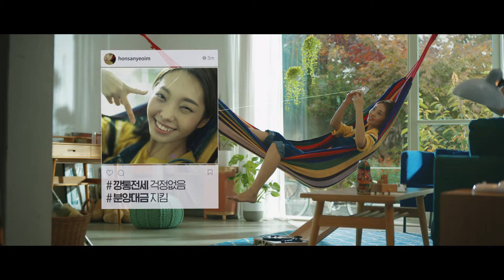5천만 국민이 HUG를 좋아합니다 'HUG 주택도시보증공사'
주거복지부터 도시재생까지 국민과 함께합니다.
국민이 HUG 할수록
사는 곳이 좋아진다
사는 것이 좋아진다

(화면,음성) HUG를 좋아합니다
(음성) 홀로 사는 청춘들이 HUG를 좋아합니다
(화면) 깡통전세 걱정없음 분양대금 지킴이
(음성)우리동네 터줏대감들도 HUG를 좋아합니다
(화면)골목경제 되살리기 노후상가 리모델링
(음성)쾌적한 도시를 꿈꾸는 누구나 HUG를 좋아합니다
(화면)마을곳곳 공원으로 구도심 정비사업
(음성)주거복지부터 도시재생까지, 내 삶의 든든한 힘이 되는 HUG
(화면,음성) 국민이 HUG 할수록, 사는 곳이 좋아진다
(화면) HUG 인스타그램에서 다양한 HUG 스토리를 만나보세요
(화면,음성) HUG 주택도시보증공사